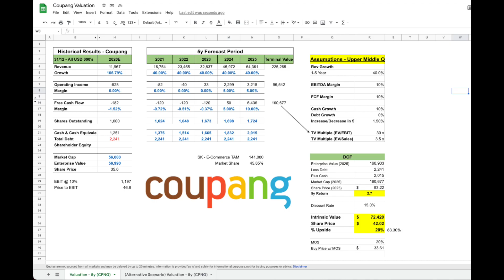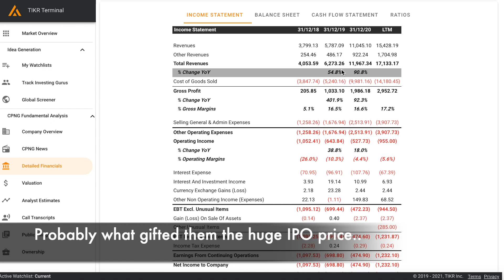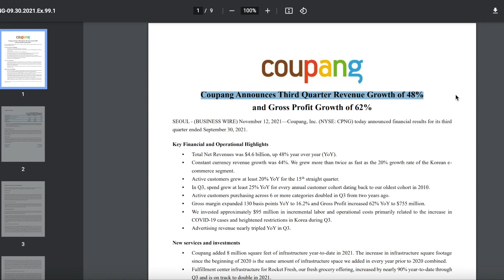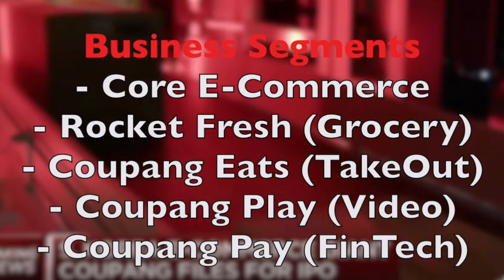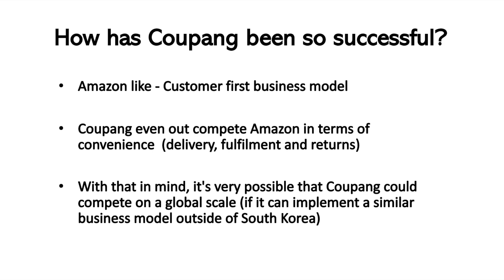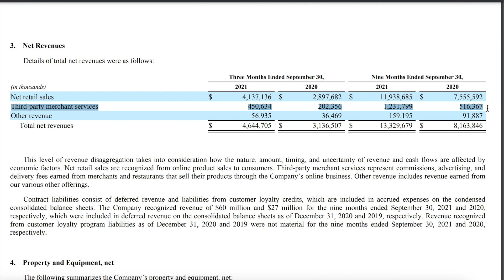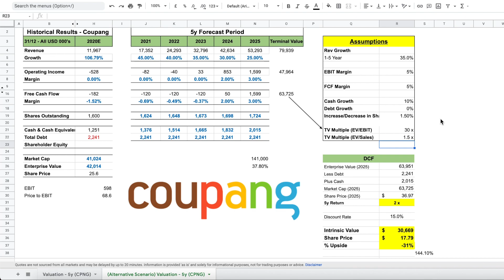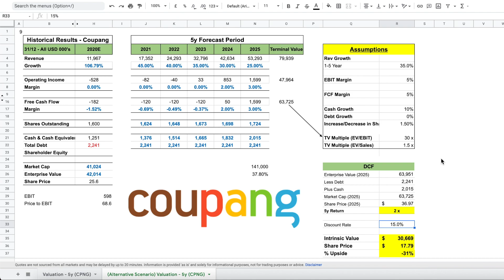Is Coupang Stock a Buy? (After 45% Drop)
If the link doesn’t work for whatever reason you can browse the benefits/page by searching my name.